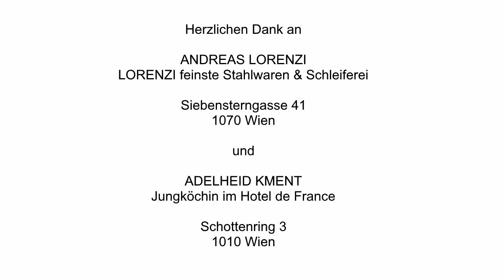Wiener Reparaturgschichtn - Folge 2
In der zweiten Ausgabe der Wiener Reparaturgschichtn haben wir Andreas Lorenzi besucht, der uns einen Einblick gewährt hat, welche Arbeitsschritte hinter dem Schleifen eines Küchenmessers stecken.